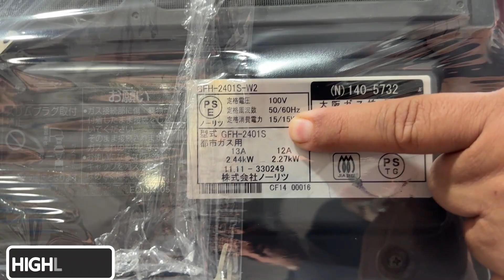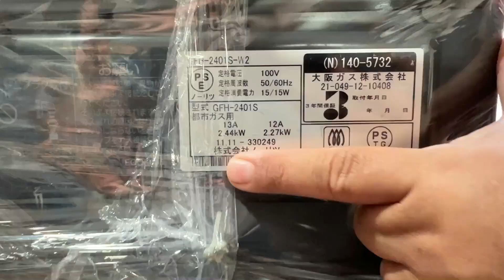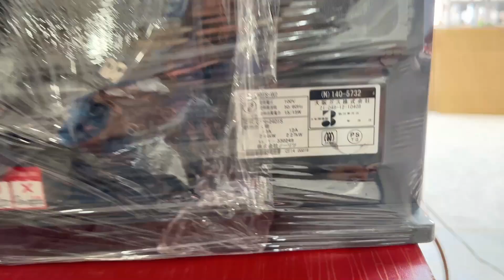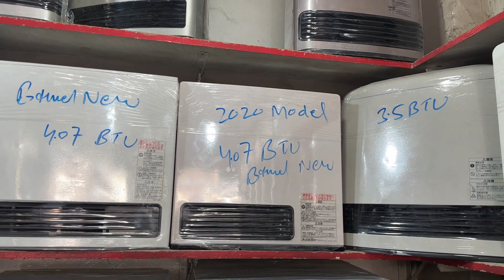New Technology Irani Instant Geyser Wholesale Market | Hybrid Japanese Heater Lot Mall Price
In this video i will show you Latest Irani instant Gas geyser and Japanese second hand geyser, heater and gas stove which is very consume low gas and electricity and i also show you these product specification model and rates. Thanks